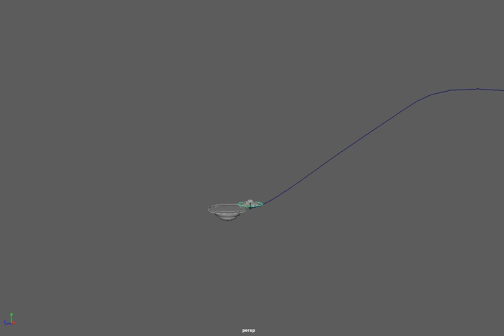line animation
progress